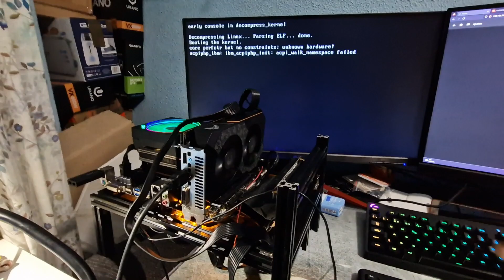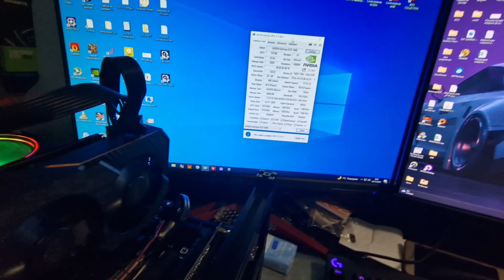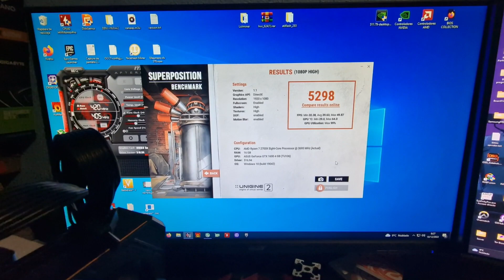ASUS GTX1650 | Dicen que no da video! | Diagnostico y reparación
¿Aún no estás en nuestra comunidad de Discord? ¡Únete!